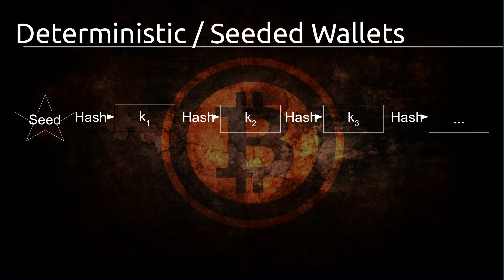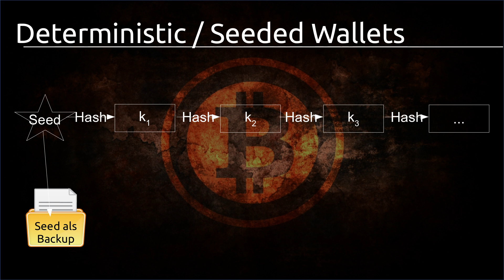Bitcoin Tutorial #17 - Deterministic oder Seeded Wallets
In diesem Tutorial geht's um Seeded Wallets aka Deterministic Wallets.

Playlist * *Meine Website mit allen anderen Kanälen und Newsletter* *